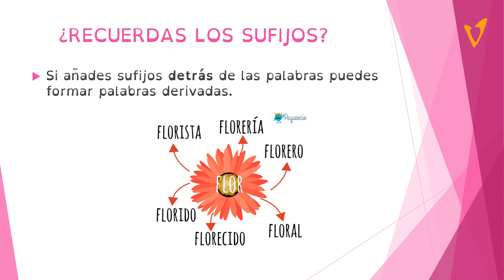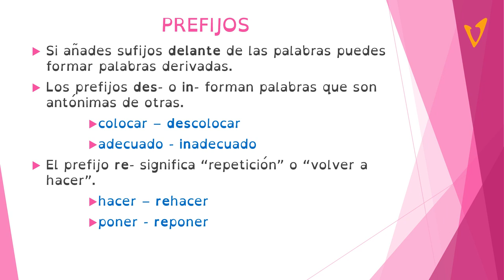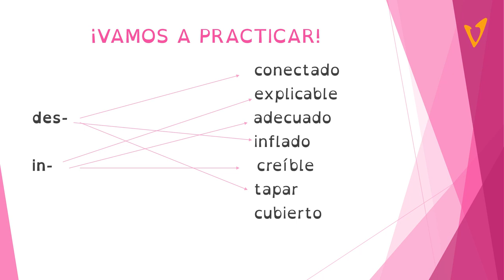VALDEBERNARDO 3º E P LENGUA PALABRAS DERIVADAS PREFIJOS